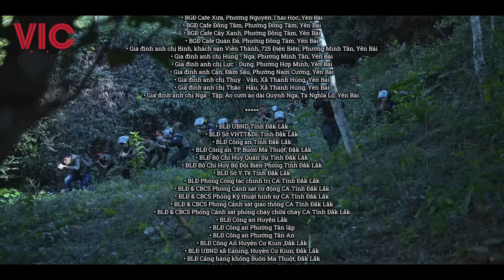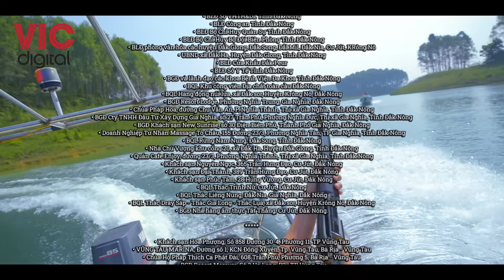BÃO NGẦM - TẬP 08 [BẢN GỐC]